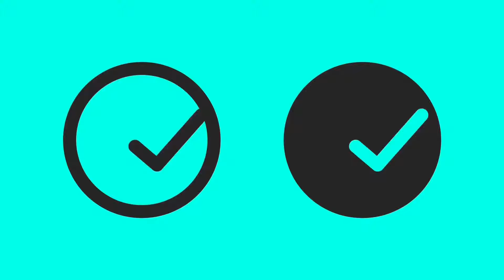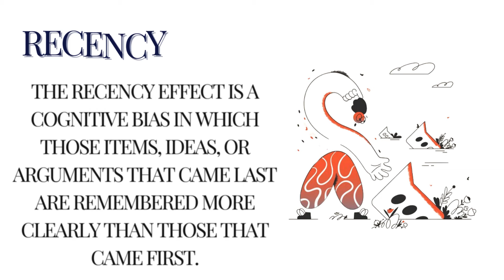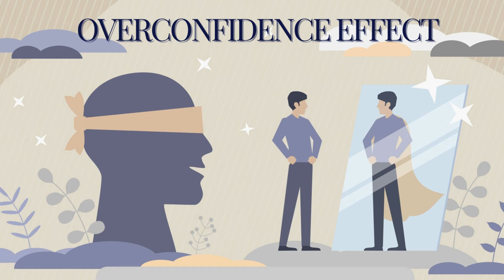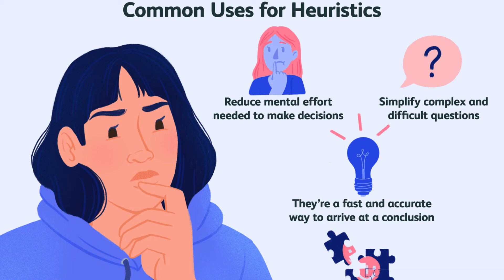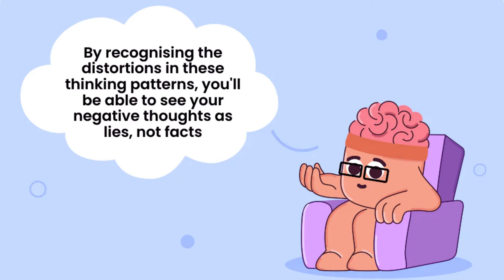Think You're Smart? This Book Will Make You Rethink Everything | The Art of Thinking Clearly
Hey, amazing viewers! 🌟 Welcome back to Narrative Symphony, your go-to spot for deep dives into life-changing books. Today, we’re exploring a must-read that will transform the way you think: "The Art of Thinking Clearly" by Rolf Dobelli. 📚🧠

🔍 What You’ll Learn in This Video:

Mind-Blowing Concepts: Discover the cognitive biases that affect your decisions every day.
Practical Tips: Learn actionable strategies to improve your thinking and decision-making.
Key Takeaways: Get the essential lessons from the book without having to read it cover to cover.

Why This Video Matters:

Ever wonder why you make certain decisions that seem illogical in hindsight? This book uncovers the mental pitfalls we all fall into and provides a roadmap to clearer, smarter thinking. Perfect for anyone looking to sharpen their mind and make better choices in life and work.

📌 Don’t Forget to:

COMMENT your favorite takeaway or any questions you have below!